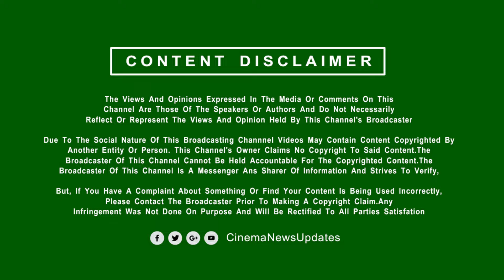வேட்டையன் படத்தை பார்த்து விஜய் சொன்ன வார்த்தை | Vettaiyan Reaction – Vijay Speech - Rajinikanth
Cinema News Updates (Tamil Cinema News) is an everything about Kollywood, Bollywood, Tollywood, Mollwood and Hollywood Movie Update Channel. One stop destination for all New Movie Updates Regularly. We Provides Movie Trailer, First Look Poster, Teaser, Songs, New Movies, First Single, Audio Launch, Press Meet, Actor & Actress Interview and More on.